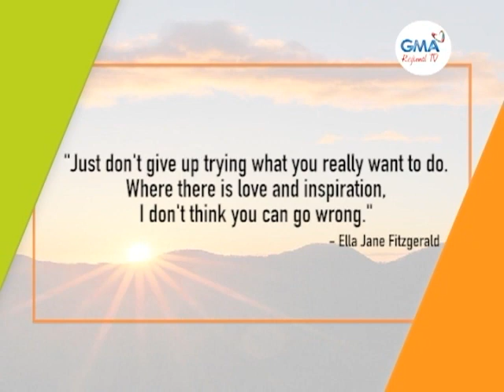GMA Regional TV Early Edition: April 19, 2022